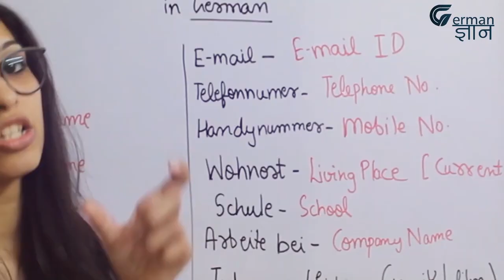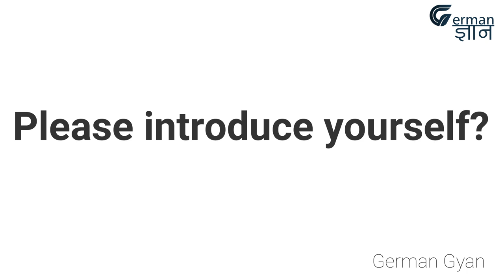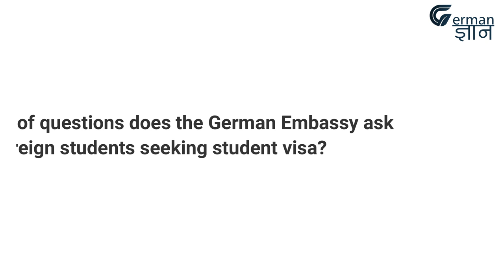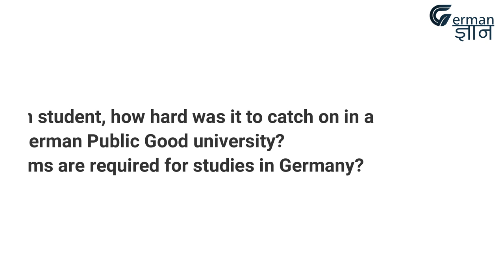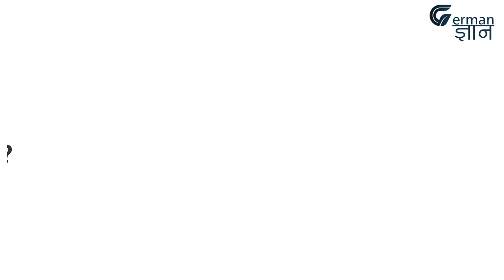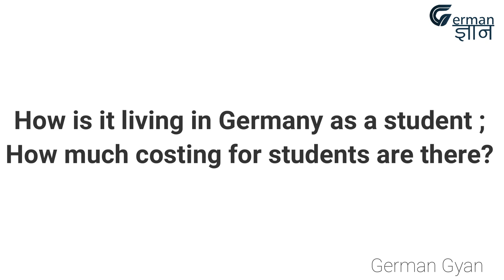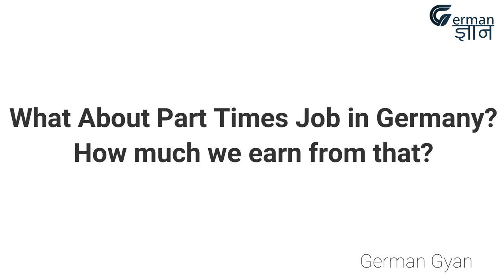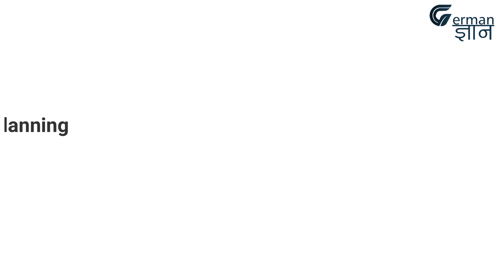Germany Lockdown Rules , Visa , Part Time Jobs , Jobs , Masters , Insurances ; Whole Update 2021 -GG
Hi GG Family ,
In this video you get the information :- Germany 2021 Rules , Germany New Rules 2021 , Germany Lockdown Rules and Regulations , Germany 2021 Part Time Jobs , Germany Jobs 2021 , Germany Visa Process 2021 , Germany Masters , Germany Insurance , Germany whole update for 2021 , Germany Whole update for Foreign Students , Germany Whole update for Indian Students in 2021 etc..

Best Books for German Language :-
A1 (Wokbook+ Textbook + Glossary)
A1 ( Textbook)
A1 (Wokbook)
A1 (A1 Exam Book )
A2 ( Workbook + Textbook + Glossary)
A2 (Practice book)
A2 (Test practice book)
A2 (A2 Exam Book)
B1 (Wokrbook , Textbook , Glossary )
B1 (Workbook )
B1 (Text book)
B1 (Exam Book)